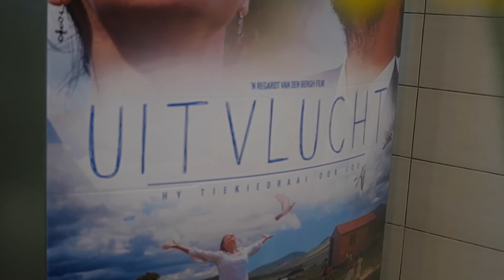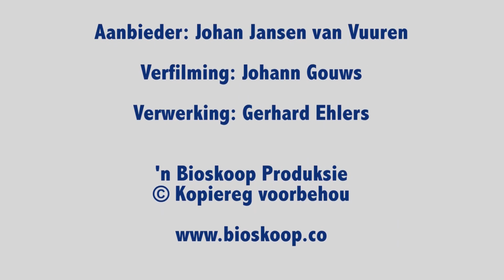'Uitvlucht' - Bioskoop op die rooitapyt by die première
Bioskoop aanbieder, Johan Jansen van Vuuren, voer rooitapyt onderhoude met die akteurs en betrokkenes van 'Uitvlucht' by die rolprent se première in Sandton, Johannesburg. 'Uitvlucht' is geskryf deur Regardt van den Bergh en Clara Joubert van den Bergh, geregisseur deur Regardt van den Bergh en is vrygestel deur Movies for Life en Advantage Entertainment, in samewerking met kykNET en Industrial Development Corporation.

Verfilming deur Johann Gouws.
Verwerking deur Gerhard Ehlers.

Bioskoop presenter, Johan Jansen van Vuuren, interviews cast and crew of 'Uitvlucht' at the movie premiere in Sandton, Johannesburg. 'Uitvlucht' is written by Regardt van den Bergh and Clara Joubert van den Bergh, directed by Regardt van den Bergh and released by Movies for Life and Advantage Entertainment, in conjunction with kykNET and Industrial Development Corporation.

Filming by Johann Gouws.
Editing by Gerhard Ehlers.